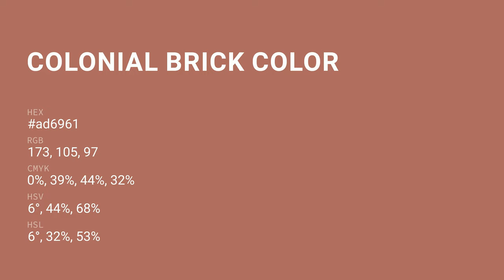Colonial Brick color ad6961 hex color - Red color - Cool color ad6961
What color is Colonial Brick ? ad6961 hex color - Red color - Cool color ad6961

Hex ad6961 Color Code is also known as Colonial Brick color.